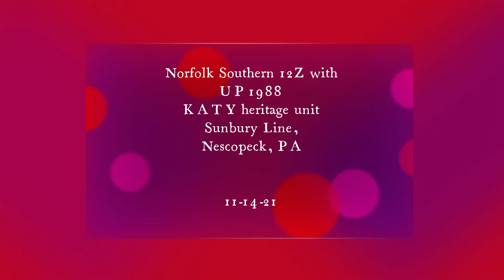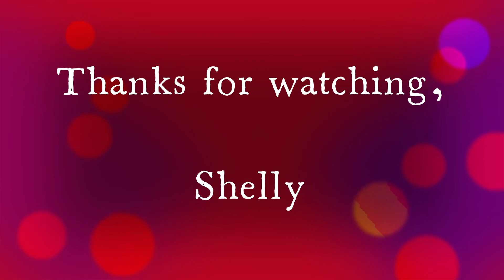NS 12z WITH 1988 UP Heritage unit KATY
11-14-21
Owner: Union Pacific Railroad Company
Model: EMD SD70ACe Built As: UP 8396 (SD70ACe)
Serial Number: 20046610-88 Order No: 20046610
Frame Number: 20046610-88 Built: 5/2005
Notes: Missouri-Kansas-Texas Heritage Unit, nee 8396
Other locos with this serial:  UP 8396(SD70ACe) UP 1988(SD70ACe)